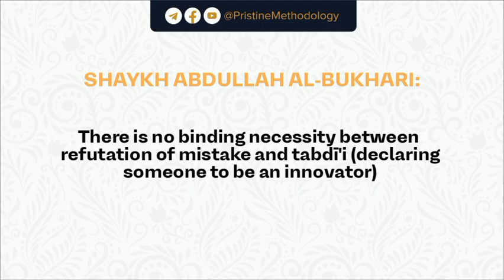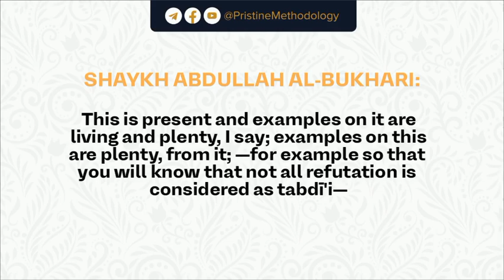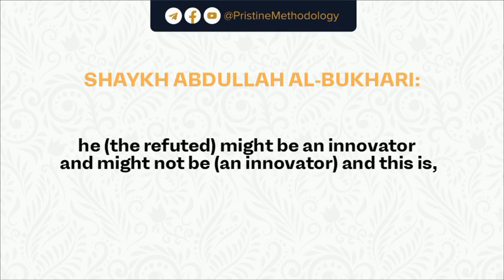Difference between refutation on a mistake and Tabdee'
لا تلازم بين رد الخطإ وبين التبديع - الشيخ عبدالله البخاري
Translated by;
Lukmãn Bn Abdir-raūf As-Salafī